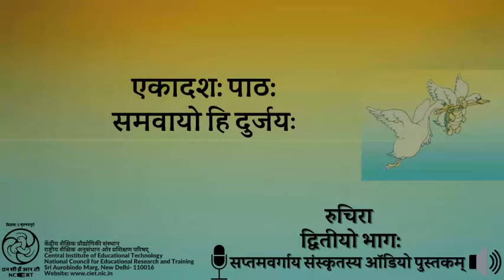Chapter 11 Sambayo Hi Durjayah